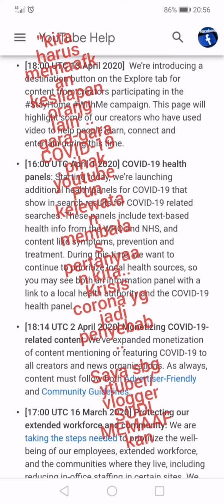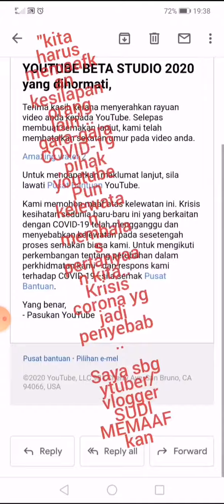DIMAAFKAN... corona virus crisis penyebab kelewatan responses/feedbacks...